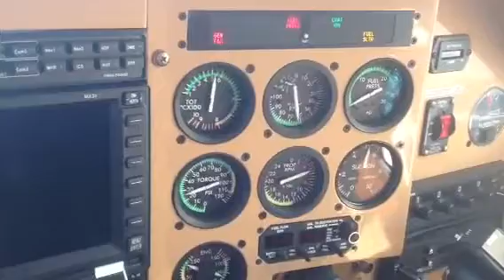Hitek starting system on Silver Eagle 210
This video is a demonstrating the Hitek Inc.
Cool Start System on the Silver Eagle 210
With the Rolls Royce 250 engine